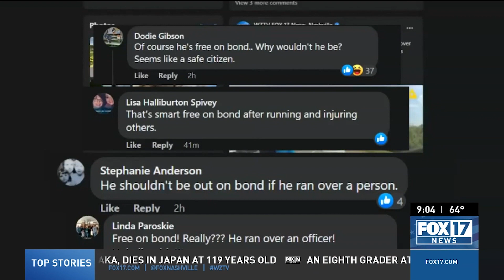Dashcam footage, Police Officer ran over and dragged by car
What was a traffic violation in Williamson County turned into a nightmare after a Middle Tennessee police officer was run over by a fleeing suspect on Interstate 65.

Franklin Officer Dustyn Stevens is recovering after police say the suspect ran over his legs. Assisting Franklin Officer Matt Lamarr was also dragged along by the suspect's vehicle and is recovering.

The department says it happened Sunday morning on I-65 between Murfreesboro Road and McEwen Drive. An officer investigating a traffic violation pulled over a vehicle driven by 26-year-old Roy Nicholson, of Columbia.

According to police, Officer Stevens asked Nicholson to step out of his car after seeing a gun in the vehicle and smelling marijuana. Once outside the car, Nicholson began actively resisting the officer.

The department released dramatic dashcam video which captured the incident. Nicholson can be seen breaking away from the Officer Stevens. Officer Lamarr jumped in to help before Nicholson drives off and runs over Stevens.

00:00 Dashcam footage, Police Officer ran over and dragged by car